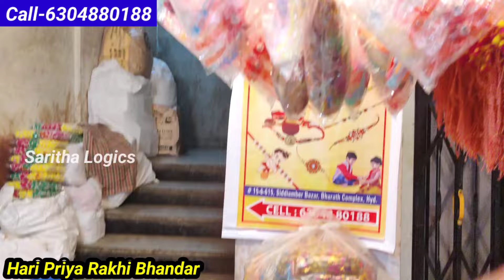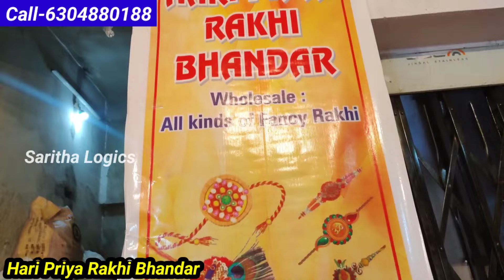Begumbazar Wholesale Rakhi Store in Hyderabad Rakhi2024 Haripriya Rakhi Bandar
Shop address
Haripriya rakhi Bandar
Near gole masjid
Siddiamber bazar
Begumbazar
Hyderabad
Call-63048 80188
Google map location

Wholesale Rakhis In Hyderabad
Rakhi shops in begumbazar
Rakhi 2024

Channel insta - saritha-logics -and-vlogs

If you want to promote your business in our channel